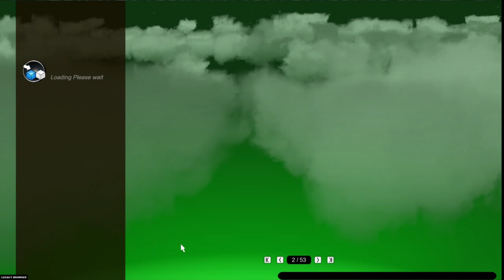FailRace Play - Trackmania 2 Stadium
I play the highly addictive trackmania 2 stadium, and try not to end up on my roof to many times.